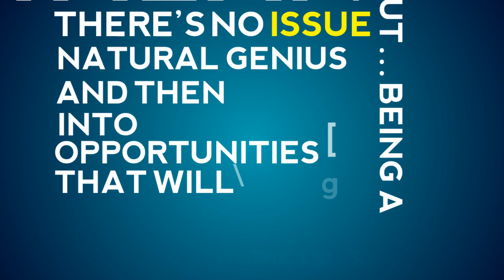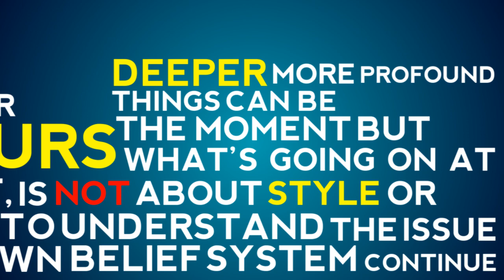Milton Glaser's Advice for Young Designers - Kinetic Type Video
Kinetic type video created for Typography 3.